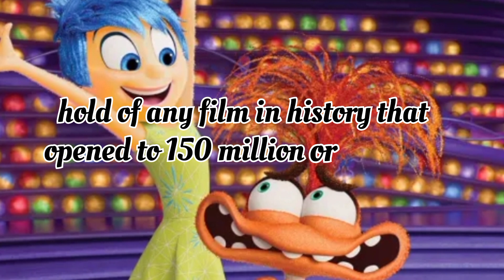Box Office: ‘Inside Out 2’ Soars to Record $100M Second Weekend in U.S., Hits $724M Globally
This channel give you information about trending topics treanding video famous celebrity